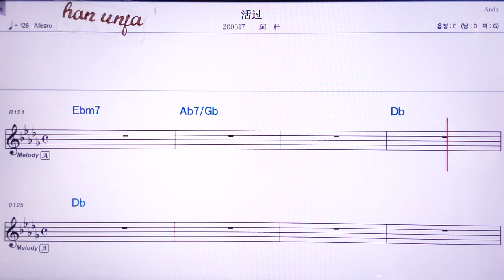💖훠꾸어/아뚜 👍MR,노래방, 악보, 코드,Karaoke With Sheet Music